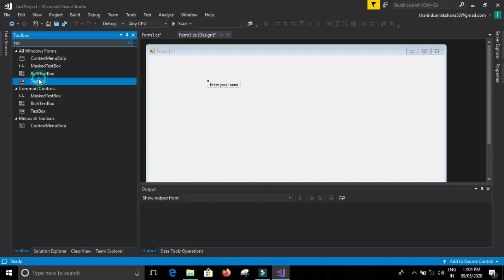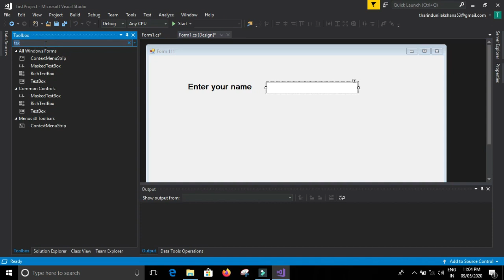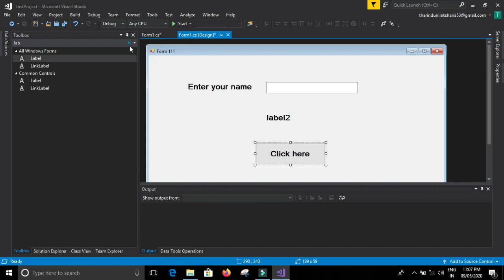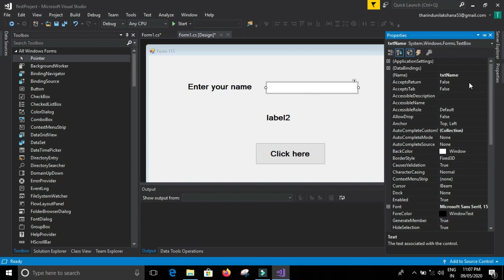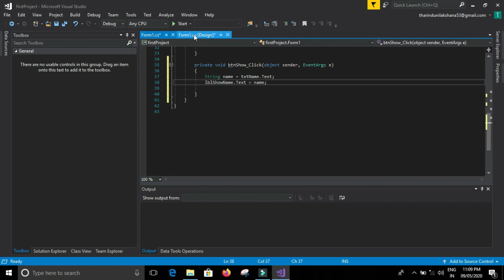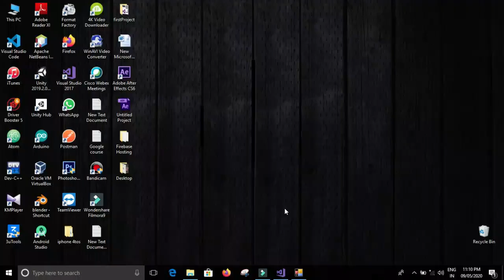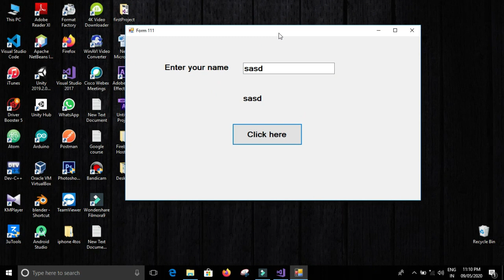How to work with textbox | Windows Form Application | Sinhala | Tutorial 4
in this video we talked about how to work with textbox in windows form application.